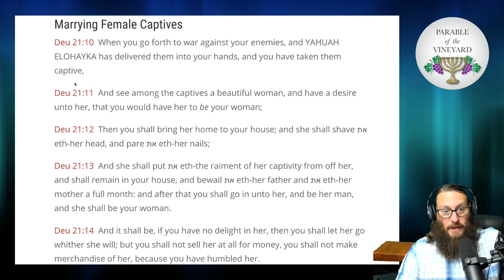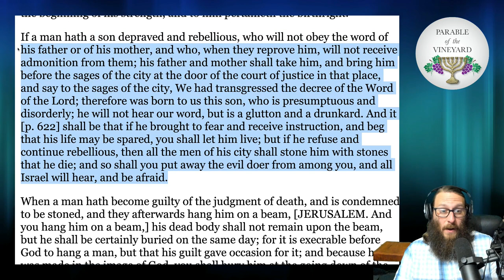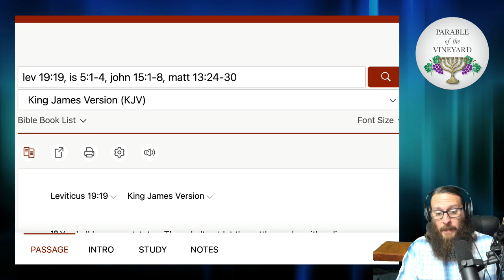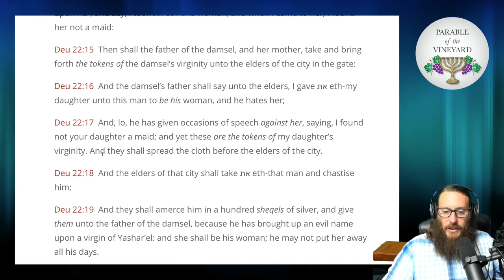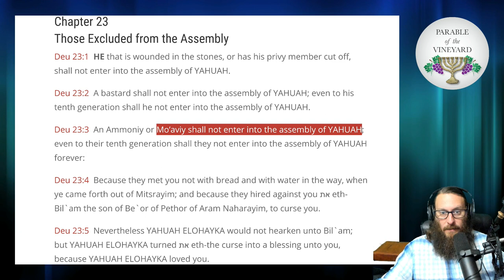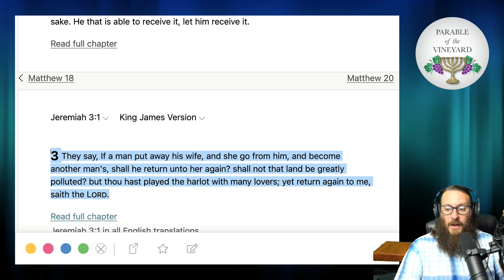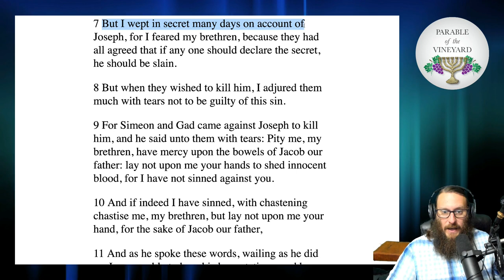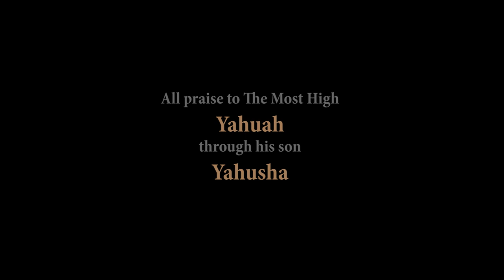Torah Portions - Week 49 - Ki Tetze - Deuteronomy 21:10 - 2519 (2020-2021)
Torah Portion Week 49 - Ki Tetze - Deuteronomy 21:10 - 25:19